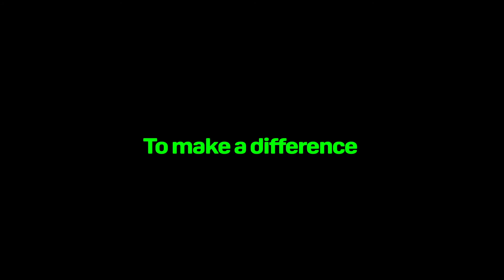Mardi Gras RISE 2021 | CHANTELL MARTIN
Through our Mardi Gras 2021 theme RISE, we're uplifting the voices of our vibrant community and sharing stories of people rising to the challenge of being their true selves, of loving who they love and of discovering their own identities.

For Chantell Martin, a transgender, former sex worker, the last 30 years has seen a shift in attitudes… but there's still a way to go.

"My experience was fun being around my sisters, working together, we were really like family. I mean we laughed with each other, we cried with each other, we fought with each other."